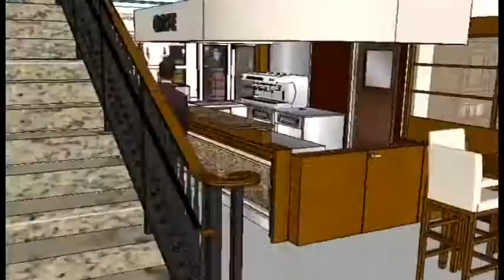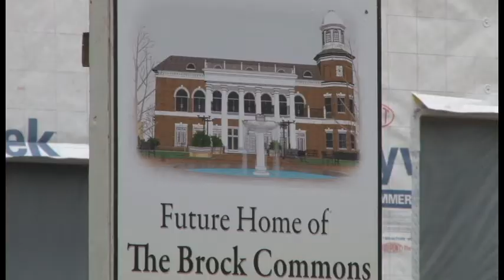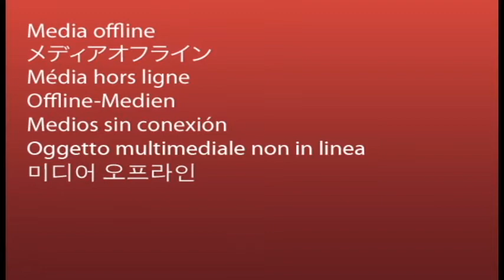On The Move Construction Update January 2013.avi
Construction is in full swing on Randolph-Macon College's Brock Commons, a new student center. Amenities include a movie theater, an expanded campus bookstore, dining services with an open café, a balcony, a portico with tables, a student mailroom, and multi-purpose rooms and spaces.

In this video, R-MC's Vice President for Advancement Diane Lowder shares new information about the completion and dedication of Brock Commons and provides information about the Birdsong Residence Hall, a new science building and renovations for Copley Science Center. Be sure to keep up with the latest construction information and watch the progress on our live webcams by visiting On the Move, a feature located on the homepage of R-MC's